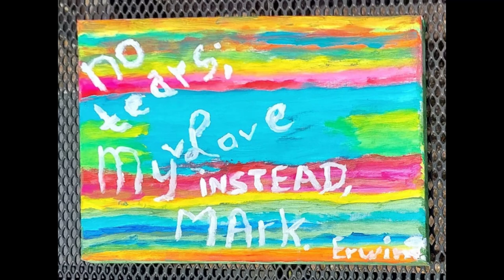Nina Astrom I see love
See modified description.

Do not think that I take all the love that comes to me for granted: I certainly value this and appreciate this very much!

 Al mijn YouTubeKanalen:
                                                                                                                                                        YouTube.com/PinaJones
Youtube.com/Pinaaah                                                                                                                                                                 Youtube.com/ErwinaHoogendijk
YouTube.com/Erwina4
YouTube.com/Pientje
YouTube.com/THEMarkDavidChapman
YouTube.com/UserErwina7
YouTube.com/MarkDavidChapmanAkaNemo
YouTube.com/JingleBellPinaJones
YouTube.com/ErwientjePientje
YouTube.com/SnowPien
YouTube.com/TheMeandMrsJones
YouTube.com/JinglefabriekJones                                                                                                                                      YouTube.com/JingleFabriekErwina

Tiny.One/BackstageAtINXS
Tiny.One/PeterKoelewijn

Also check the pinned reaction of this clip and all reactions to it and all reactions for an even more complete, complete, image.
if you like and thank you!

PinaJones.nl

PinaJones.net